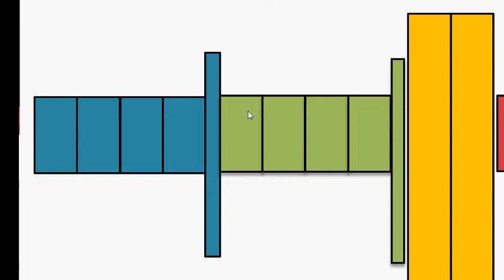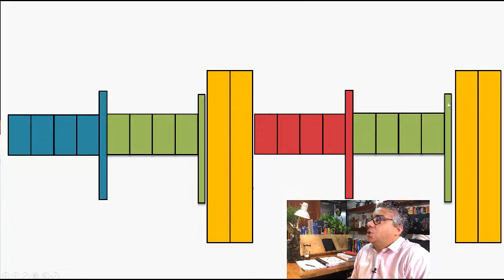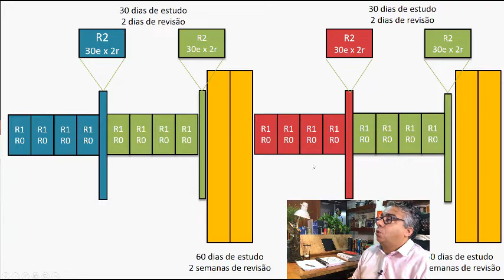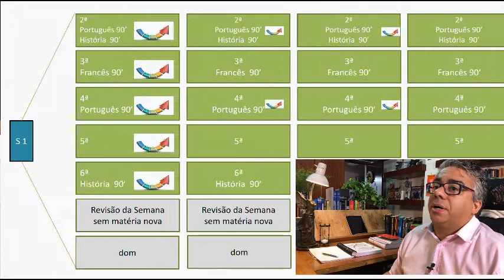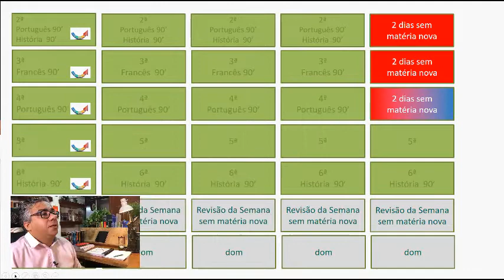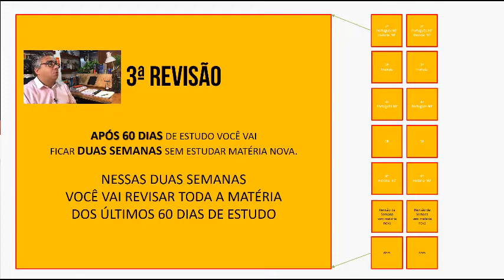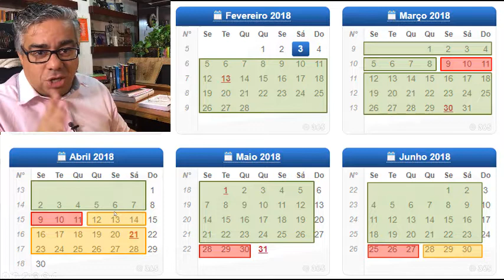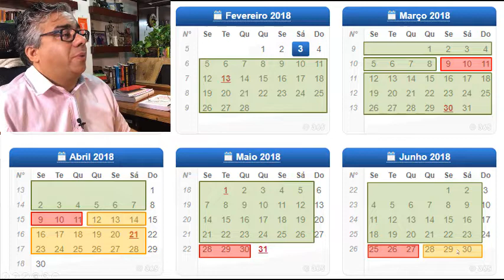COMO ESTUDAR - REVISÃO DOS ESTUDOS - PARTE 2